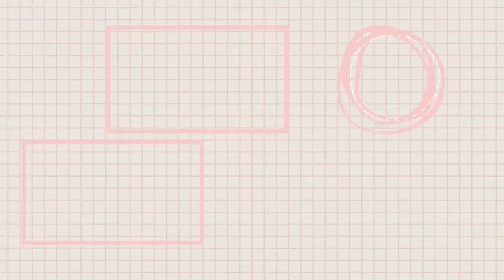美國MCA金牌獎 hugpapa Dial-Fit Pro 超輕量旋鈕腰凳揹巾背法示範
吳爸知道我懷二寶開始，便自己偷偷做功課，尋覓第三任更強大的背巾，畢竟之後小孩是他要背的嘛~我們就來看看吳爸到底入手哪一款背巾囉 ~